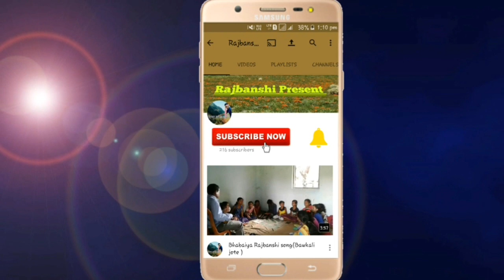Dj Monde Monde chengri Rajbanshi song